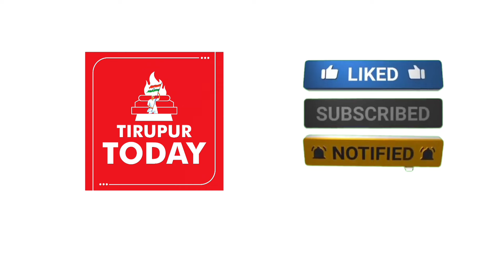பல்லடம் அருகே கோர விபத்து -இருசக்கர வாகனத்தின் மீது லாரி மோதியதில் இளைஞர் பலி